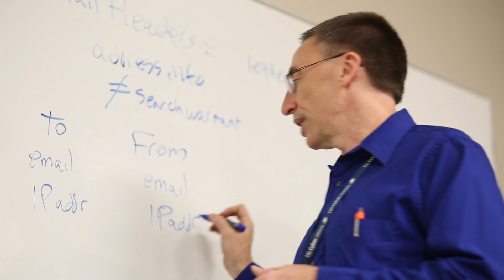The Center at UAB - Fighting Cybercrime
"The Center for Information Assurance and Joint Forensics Research is a multidisciplinary research center with a broad focus on information assurance, and how our modern connected society impacts that information."

Project Coordinator / Director of Photography / Editor - Benjamin Jones
Interviewer / Researcher - Jeremy Nelson
Animator / Graphic Designer / Assistant Editor - Samantha Richardson
Composer / Audio Engineer / Boom Operator - James Cody
Camera Operator - Razaq Kadri
Camera Operator - Matthew Henton
Camera Operator - Ben McCafferty
Graphic Designer - Tierra Andrews
Production Assistant - Salim Hakima
Production Assistant - Eric Moore
Assistant Researcher - Rebecca Egeland